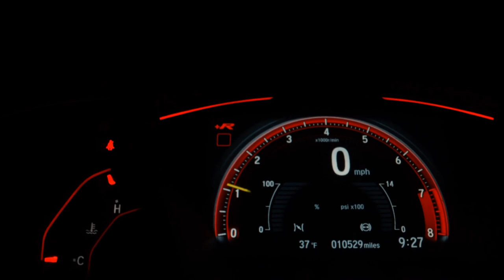FIAT PUNTO - 2008 - Osasco/SP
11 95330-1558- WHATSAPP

Dados do Veículo
Veículo: FIAT / PUNTO 1.8 HLX 8V
Ano: 2007/2008
Combustível: FLEX
Portas: 4 PORTAS
Câmbio: Manual
Cor: CINZA
KM: 160.569

✅ Air Bag
✅ Alarme
✅ Ar Condicionado
✅ Ar Quente
✅ CD Player
✅ Computador de Bordo
✅ Desembaçador Traseiro
✅ Direção Hidráulica
✅ Encosto de Cabeça Traseiro
✅ Freio ABS
✅ Rádio
✅ Rádio e MP3
✅ Retrovisor Fotocrômico
✅ Retrovisores Elétricos
✅ Travas Elétricas
✅ Vidros Elétricos
✅ Volante com Regulagem de Altura
✅ Limpador Traseiro
✅ Trio Elétrico
✅ Bluetooth
✅ Porta Copos